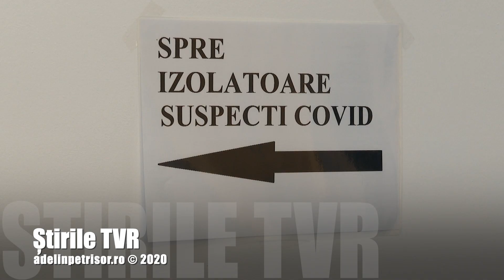Sindromul de stres COVID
Pandemia este o sursă majoră de stres pentru oameni. Psihologii și psihiatrii au început deja să vorbească de sindromul de stres covid.